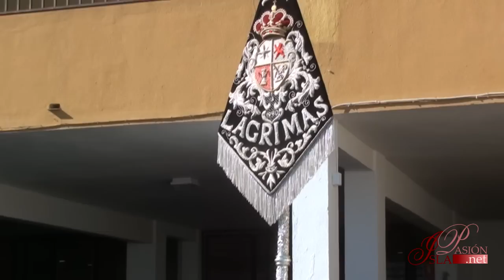I Certamen solidario 'Beato Marcelo Spínola' - AM Virgen de las Lágrimas - 2015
Actuación de la Agrupación Musical Virgen de las Lágrimas en el I certamen solidario ' Beato Marcelo Spínola' organizado por la Hermandad del Huerto. Colegio La Salle - Real. 25 de enero de 2015. Vídeo grabado por Cristina Murcia Rivas.